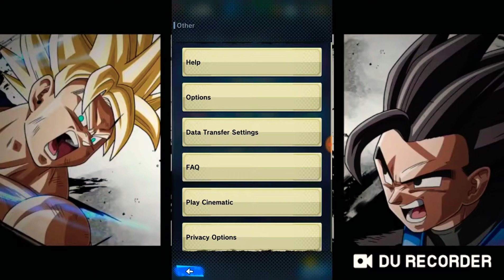I really want this goku!!!